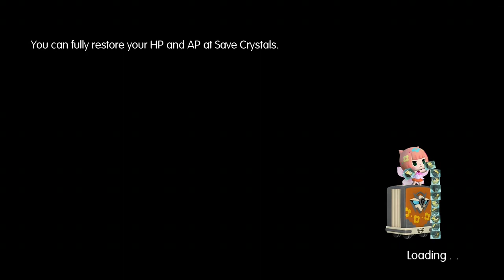world of ff corneria ch 3